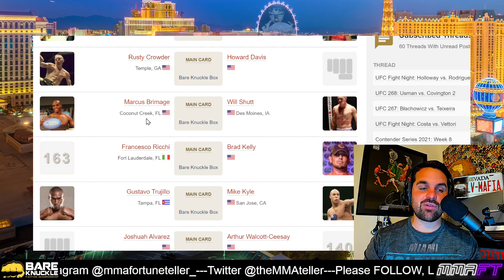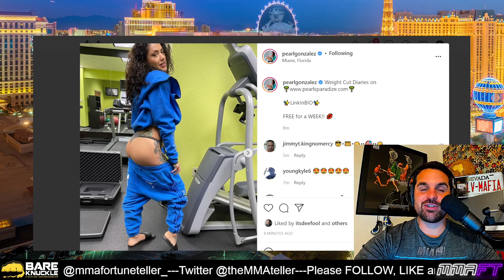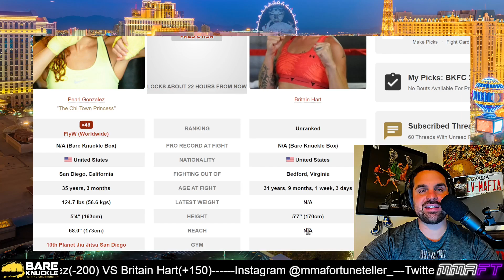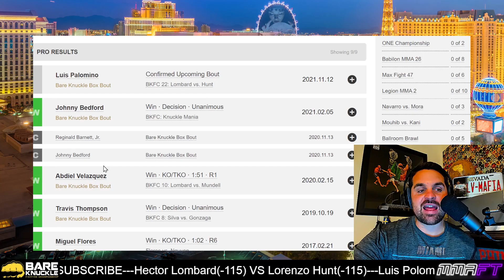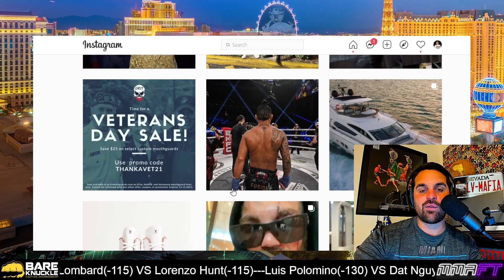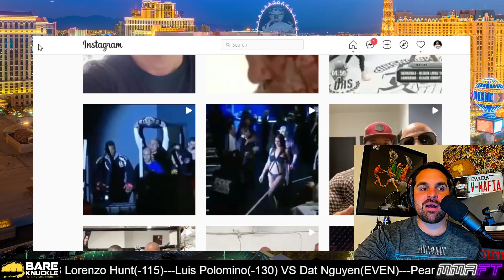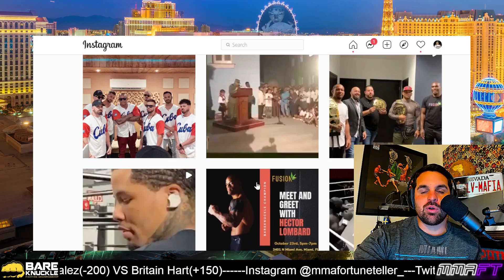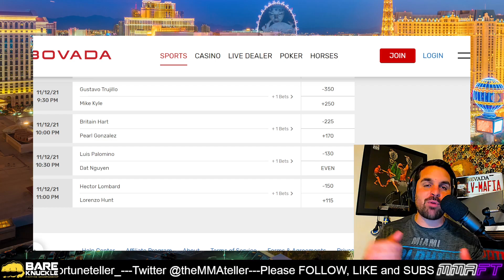BKFC 22 l Hector Lombard VS Lorenzo Hunt l Main card breakdown predictions & betting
Hector Lombard VS Lorenzo Hunt
Luis Palomino VS Dat Nguyen
Pearl Gonzalez VS Britain Hart